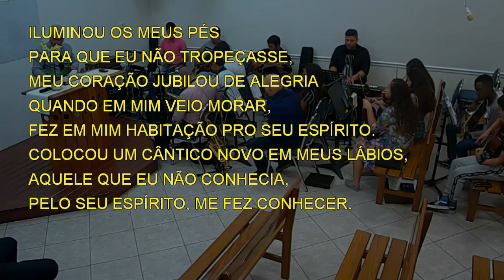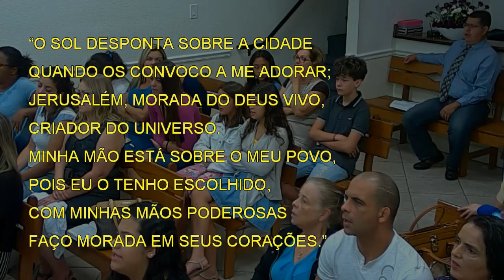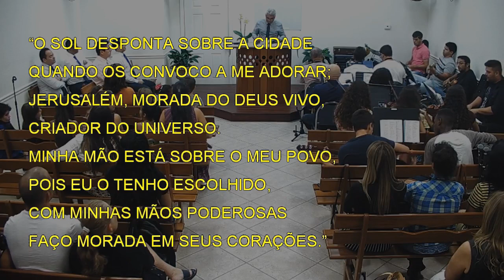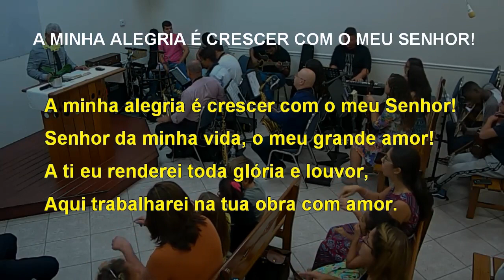Sunday School (2019-09-29) Maranatha (Pompano Beach, Florida)